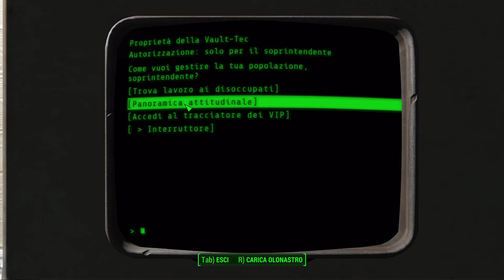Fallout 4 Vault-Tec Workshop Recensione in un minuto • Ridble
• Cercate Fallout 4 al prezzo più basso? Eccolo!

Ridble è il tuo nuovo punto di riferimento per conoscere da vicino tutto il mondo dalla tecnologia a 360 gradi: approfondimenti, guide e recensioni di smartphone, tablet, computer, fotocamere, videogiochi e tanto altro.